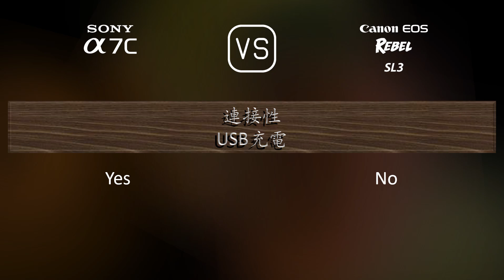Sony A7C 與 Canon EOS Rebel SL3 的規格比較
本片是 Sony A7C 與 Canon EOS Rebel SL3 的功能概述和規格比較 (comparison of specifications)，希望對您有所啟發。感謝您的支持。

00:25 推出
00:33 機身
00:40 影像感測器
01:01 影像
01:16 光學與對焦
01:41 屏幕
01:58 取景器
02:13 攝影功能
03:06 錄像功能
03:20 儲存
03:24 連接性
03:49 物理特性
04:07 雜項